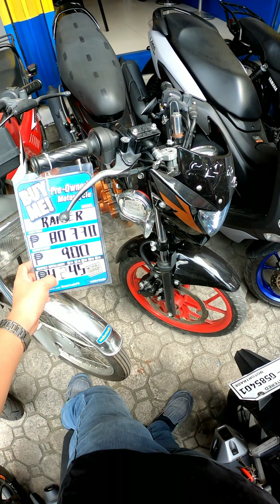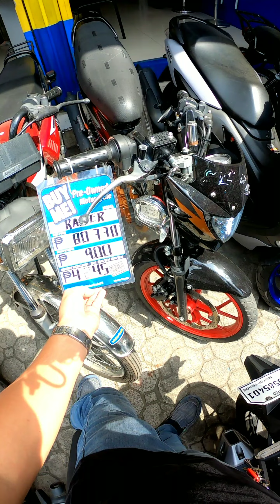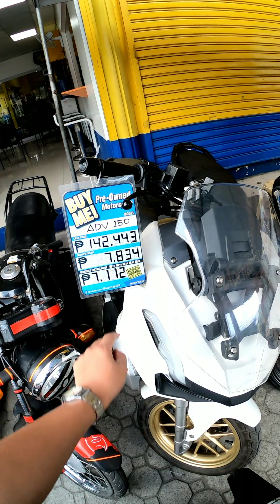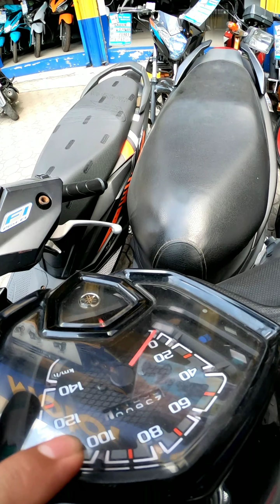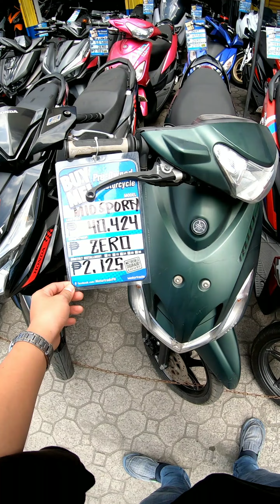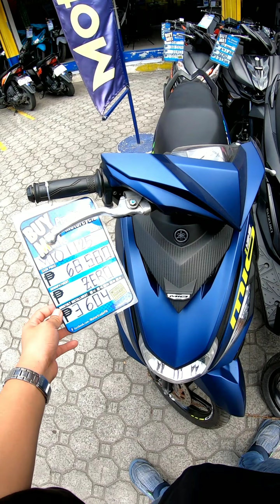Repo Serye | Zero Down Payment sa Selected units | Adv150 Nmax155 Raider 150 & More.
Maraming High end repo units sila sa Branch nila baka nandito na yung hinahanap mo nasa video na yung lahat ng available repo units nila.

FB Page : Motortrade Agora Navotas Cluster
Address : 738 M. Naval St., Brgy. Navotas East 1123 Navotas City.